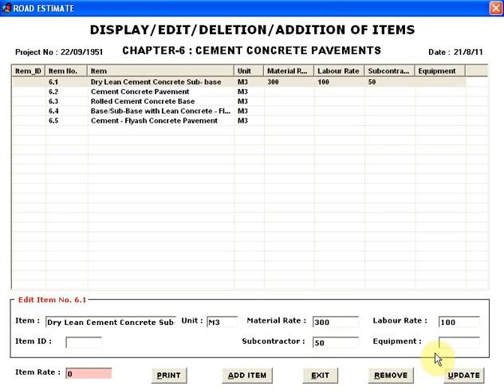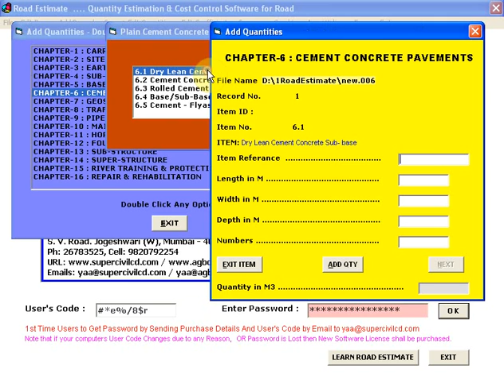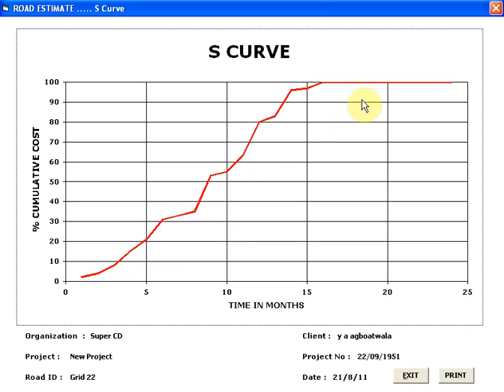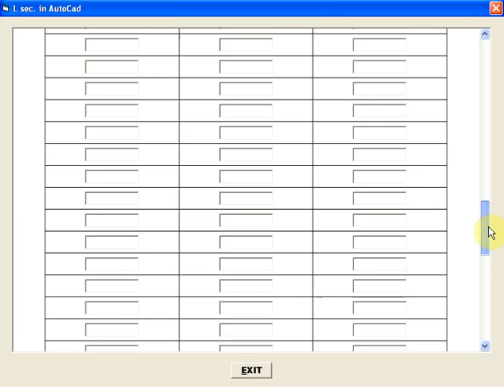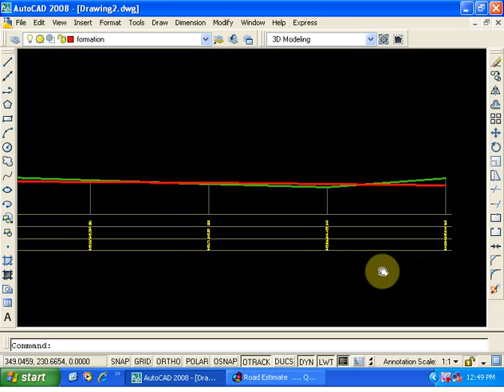ROAD ESTIMATE - QUANTITY ESTIMATION OF ROAD WORKS , EARTHWORK CALCULATIONS , CROSS & L SECT IN ACAD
ROAD ESTIMATE - SOFTWARE FOR QUANTITY & COST ESTIMATION,  COST, MATERIAL, LABOUR CONTROL, BAR CHART &  MONTHLY CASH FLOW OF ROAD WORKS, EARTHWORK CALCULATIONS
INCLUDING CROSS AND LONGITUDINAL  SECTION IN AUTOCAD

A Must for Civil Engineers, Road Builders, Contractors, Project Managers & Students.
Software is Easy, Interactive & Simple.
It Includes :

* Facility to Produce Cross & Longitudinal Sections in AutoCAD.
* Facility to Create Earthwork Quantities in AutoCAD.
* Menu Driven Quantity Input in L, B, D Format.
* No Graphic or Drawing Interface.
* Facility to Add & Delete Items.
* Easy Display & Editing of Records / Quantities.
* Facility to Edit Material & Labour Coefficients.
* Sectionwise & Total Cost, Over Head & Profit Summary.
* Sectionwise & Total Cement, sand, Aggregate & Bitumen Consumption.
* Sectionwise & Total Mason, Carpenter, Skilled Labour,
   Unskilled Labour & Foreman Requirements.
* Diameterwise Reinforcement Breakup.
* Graphical Representation of Various Costs, Materials,
   Labour & Reinforcements in the form of Pie / Bar Chart.
* Facility to Prepare Gnatt / Bar Chart up to 2 years duration.
* Generation of Monthly Cash Flow, Value, Cost,
   Over Head, Taxes and Profit.
* Generation of Monthly Requirements of Cement Bags,
   Sand, Aggregate and Bitumen.
* Generation of Monthly Requirements of Mason,
  Carpenter, Skilled Labour, Unskilled Labour & Foreman.
* Generation of Project " S " Curve.
* Calculation of Area & Volume of Road Profile.
* Earthwork Quantity Calculations at Longitudinal and Cross Section, including Automatic Generation of AutoCAD Drawings at Longitudinal & every Cross Section.
* Includes Profile Correction i.e.
Calculates Formation Level:
1. At which Cut Volume = Fill Volume (Optimization).
2. To restrict Soil deficit (Fill Volume - Cut Volume) to a required Value
3. To restrict Excess Cut (Cut Volume - Fill Volume) to a required Value.

*Facility to Import Input Data from AutoCAD and Excel.
User Friendly Interface for Data Entry.

Mr. Yusuf A. Agboatwala,
1802, Jamuna Amrut, 219, Patel Estate,
S. V. Road, Jogeshwari (West),
Mumbai 400102.